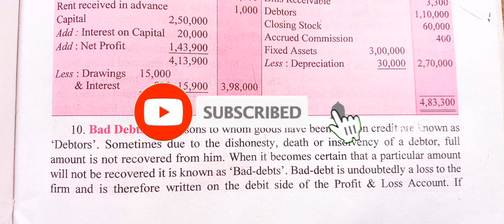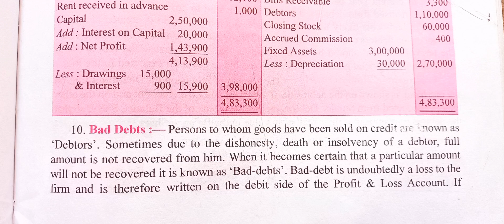ch-22|| lec-5|| Financial Statement With Adjustments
+1 commerce, +2 commerce, b.com, m.com, b.Ed , ugc net, ctet, htet classes are provided on my youtube channel

your query:-